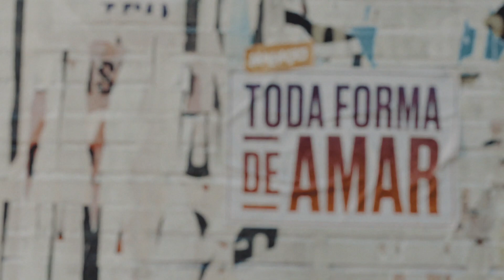Malhação - Toda Forma de Amar: capítulo 145 da novela, segunda, 4 de novembro, na Globo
Rita (Alanis Guillen) tenta convencer Rui (Romulo Arantes Neto) a não entrar na briga pela guarda da filha. Não perca, na Globo!